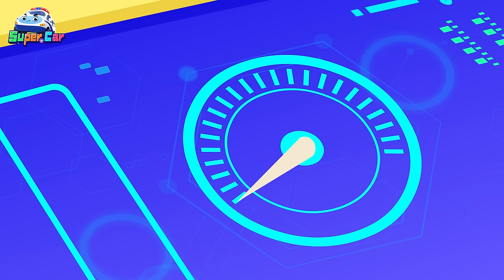火爆汽車兒歌合集| 沙灘演唱會🏖️ | 60分鐘✨ | 大戰爆龍裝甲車🚗💥 | 超級汽車 | 兒童音樂劇